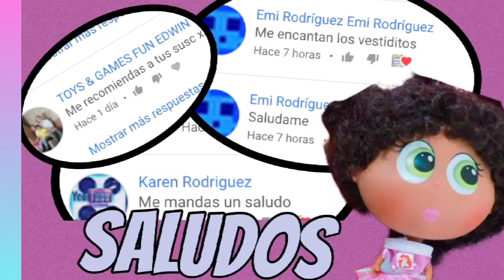MAS DISFRACES !!! MOLE Y CHAMOY ESTRENANDO ! DIY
Hola Morsifans!!! Como estan? Espero que se encuentren super bien!
El dia de hoy les traigo un nuevo DIY, espero te super encante.

Y les comento que edite el video en medio de la lluvia y el viento  jaja por eso suena medio raro , jeje pero bueno siempre es con mucho amor !!

Es una colaboracion con mi amiga